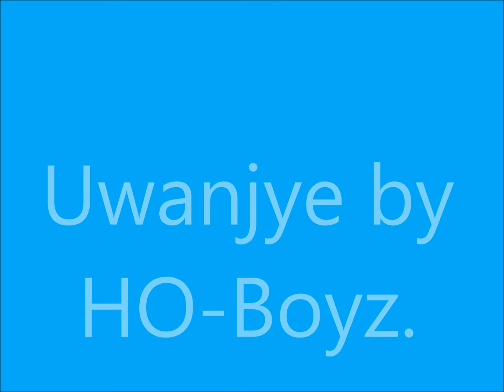Uwanjye by HO Boyz